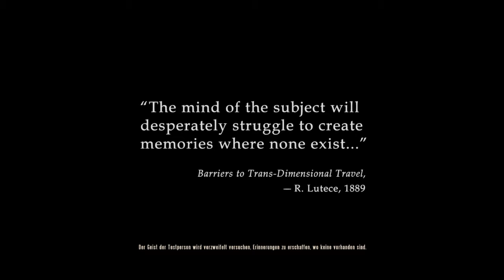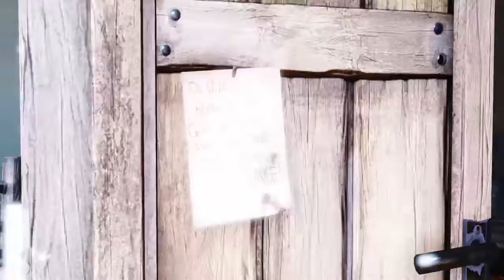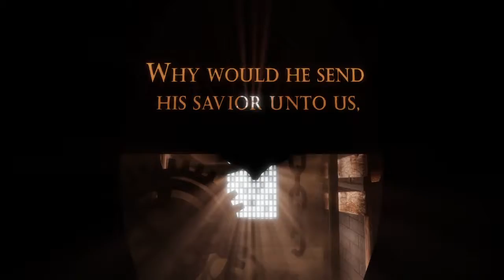Let's Play BioShock Infinite (Deutsch/Blind)Part:1 -Willkommen im Himmel